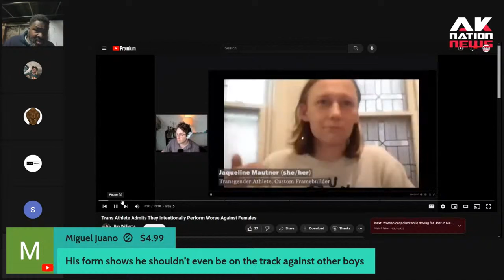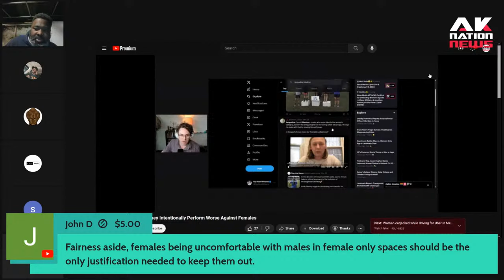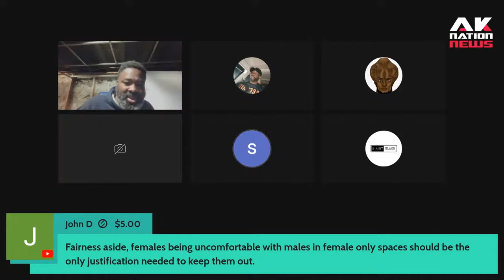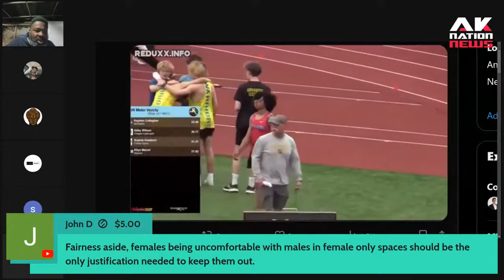Top Transgender athlete makes shocking & disturbing admission about his bio woman competitors.